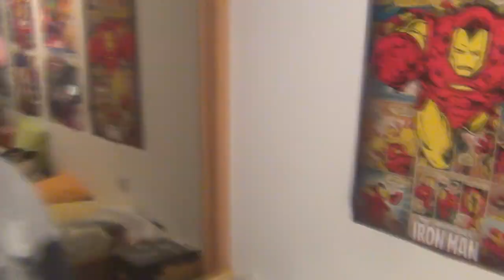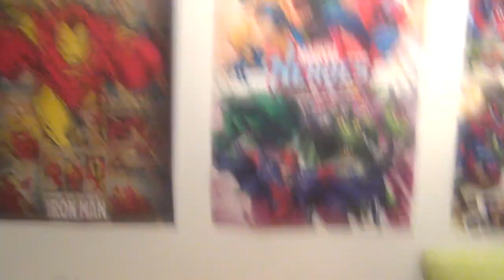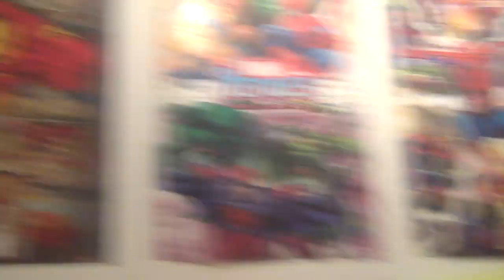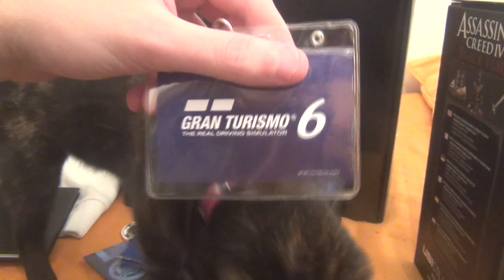A XBOX ONE + FERA! - VLOG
Mwahah A XBONE + FERA! =D